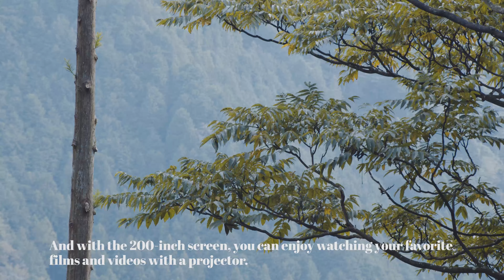Tokyo TAMA Campr Long ver.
The Tama Area outdoors to the west of Tokyo is not only highly attractive to outdoor enthusiasts, but also to amateur campers and families as well.

With easy access to the Tama Area via a one-hour train ride from the center of Tokyo and a resurgence in the camping scene in recent years, the merits of Tokyo campsites are once again being recognized.

On the weekends, campers can be seen in almost every station and the mountains heading to campsites.

Of course, this heightened degree of attention is largely due to the popularity of the facilities, such as glamping sites made to resemble tropical luxury resorts, campsites near train stations favored by families, and even campgrounds within the valleys endorsing “sauna camps.”

Here, we will introduce camping facilities that can be enjoyed in a variety of ways along with some recommended places to stop by.